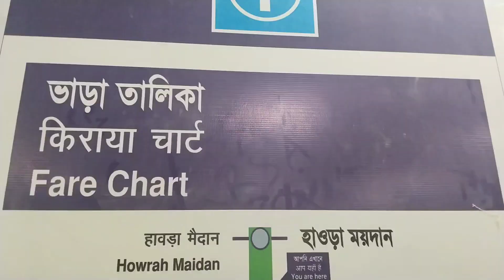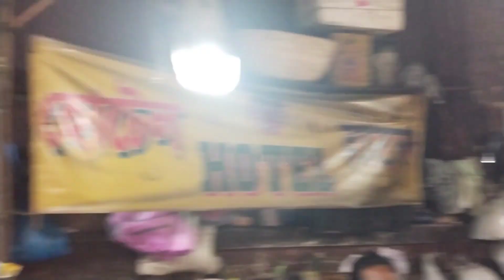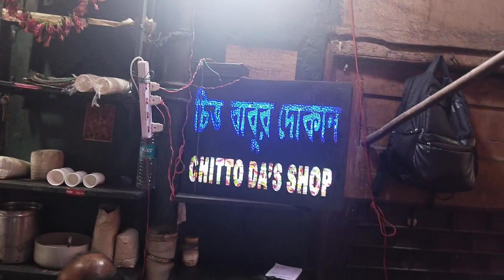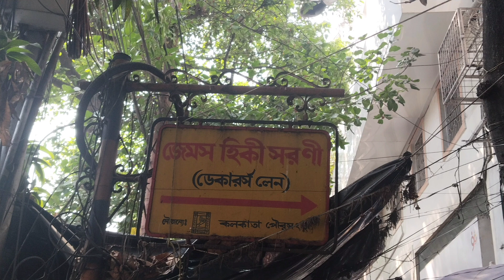Famous jaga ka khana khane chale Dacres Lane|James Hickey sarani|joy_maa _tara#guddi_ki_lifestyle